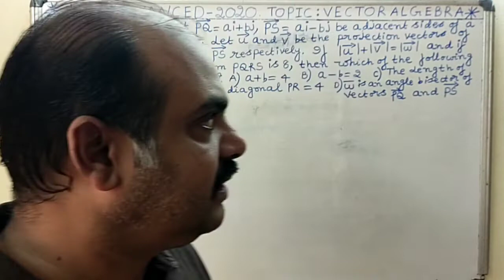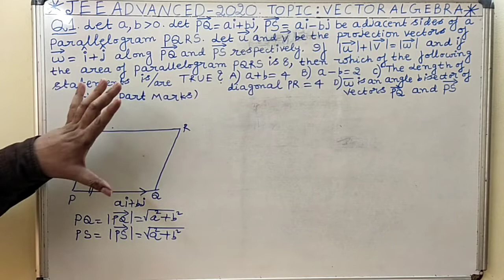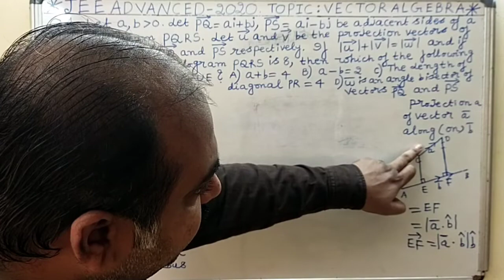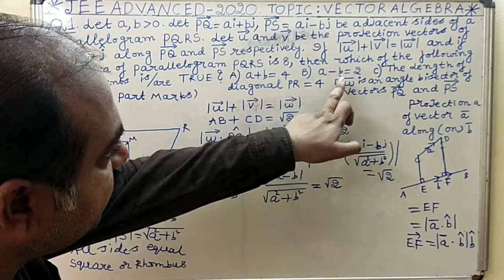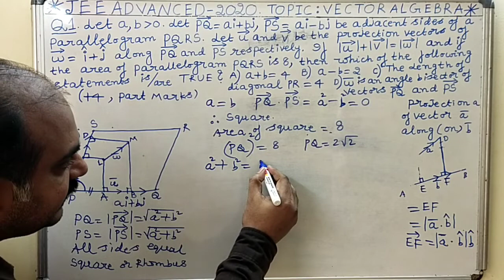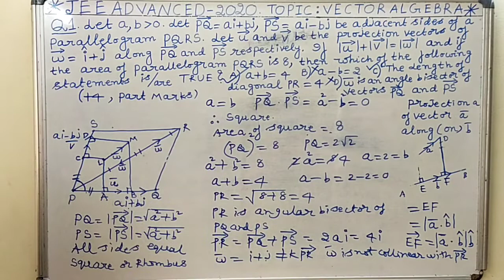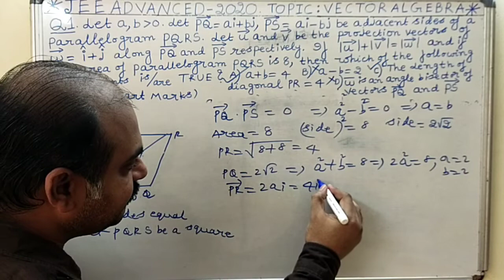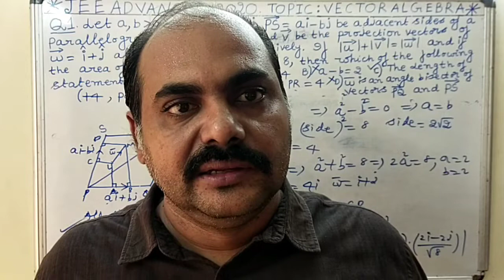JEE ADVANCED2020 : VECTOR ALGEBRA Q.NO.1 OF 2.